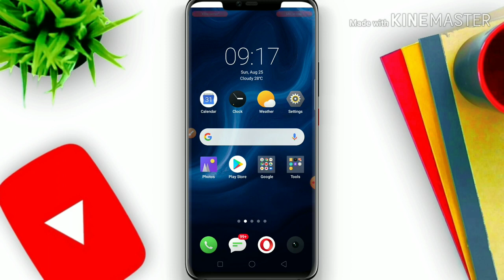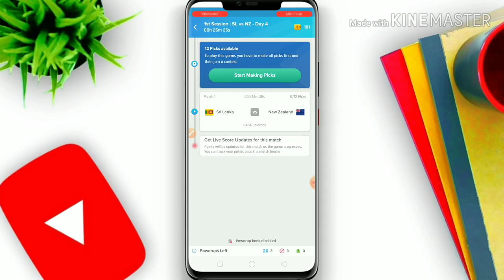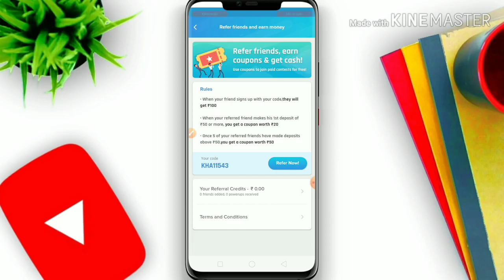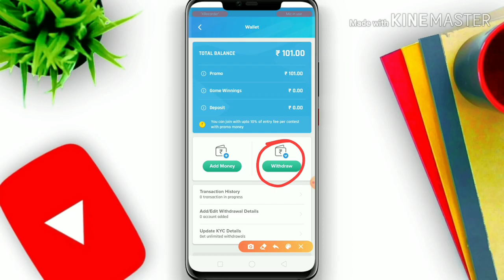Nostra pro app - How to Earn Money form Nostra pro app Hindi - Nostra pro app से पैसे कैसे कमाएं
Download NostraGamus - Predict,  Play, Cricket, Football and other Sports - Nostra pro, India